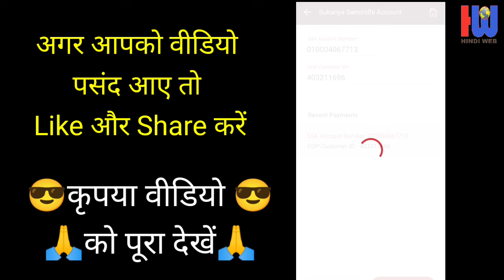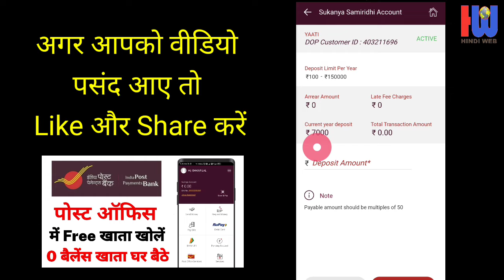Sukanya Samriddhi Account Balance Check | Balance Check in sukanya samriddhi yojana | Ippb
how to check balance in sukanya samriddhi account
Sukanya Samriddhi Yojana ki Rashi kaise check Karen

indian Post Payment Bank Account opening  india post office me account kaise khole